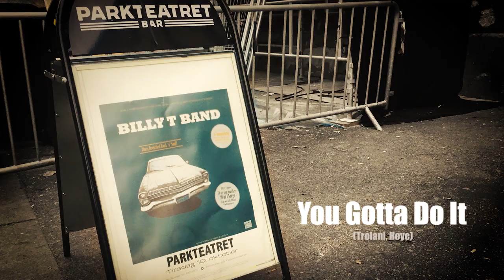Billy T Band - "You Gotta Do It" (live)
Official music video: "You Gotta Do It" - Billy T Band.

The song is taken from Billy T Band's Live EP "Live at Parkteatret" on Big H Records.
Album release date: June 7th 2019 (digital release only)

Musicians: William "Bill" Troiani (bass, lead vocals), Håkon Høye (guitar, back up vocals), Ian Fredrik Johannessen (guitar), Vetle Larsen (drums), Kjell Magne Lauritzen (piano), Bjørn Einar Hanstveit (percussion), Kasper Skullerud Værnes (saxophone), Anita Schärer (back up vocals), Adam Douglas (back up vocals) and Guro Maria Vikingstad (back up vocals).

Recorded live at Parkteatret, Oslo, October 10th 2017.
Engineered by Audun Borrmann.
Mixed by Håkon Høye.
Mastered by Paul Grundman, Bernie Grundman Mastering, Hollywood CA
Produced by Håkon Høye for Big H Records.
Video made by Gunnar Knutsen, Tumblewine Films.